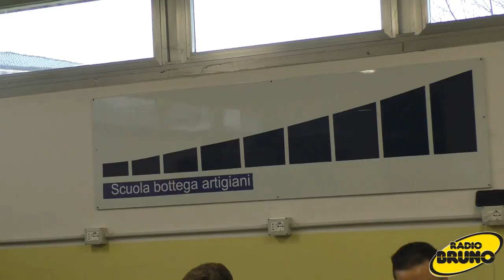La Bottega dei Talenti arriva alla scuola bottega di Brescia